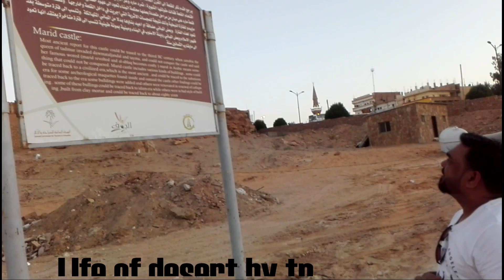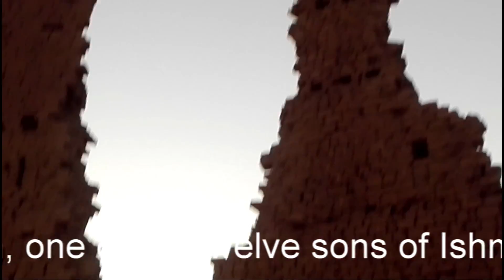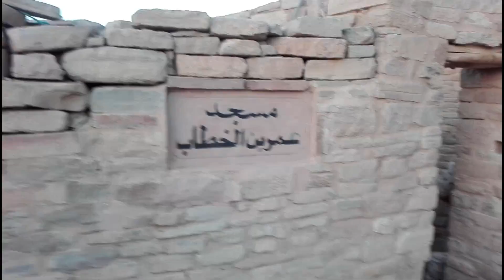wonderful places in the world .Umer (ra) masjid & Marid castle. (Dooma)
So finally the vlog is up . this is just a brief video about al jouf Saudi Arabia.